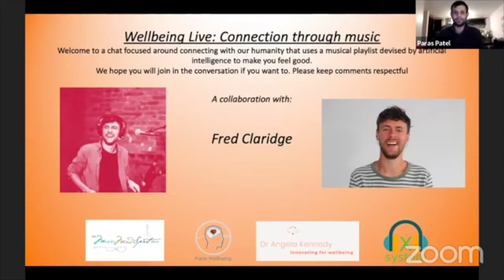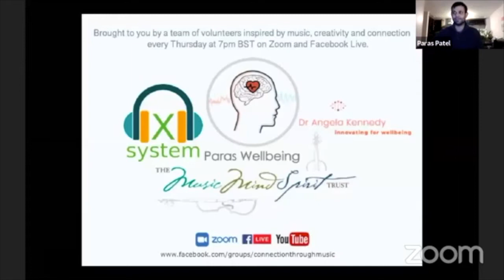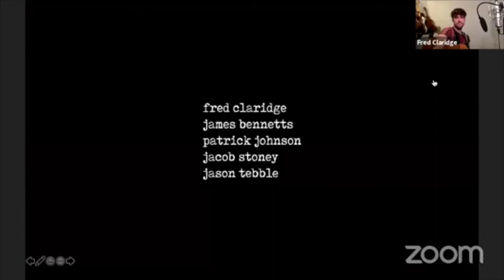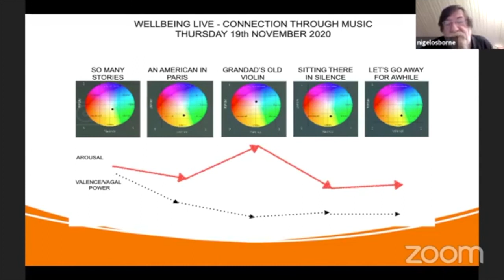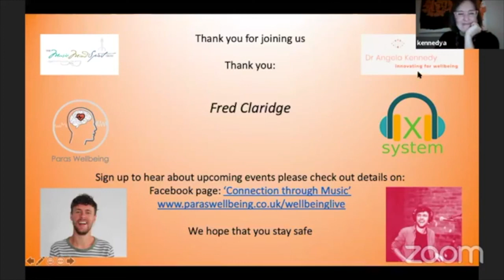Wellbeing Live: Connection Through Music with Fred Claridge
Collaboration with Fred Claridge